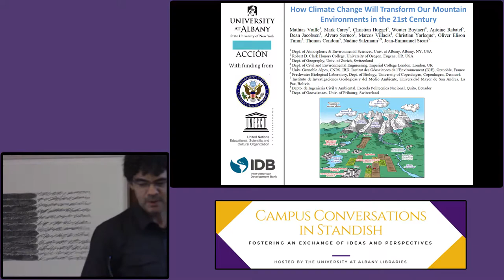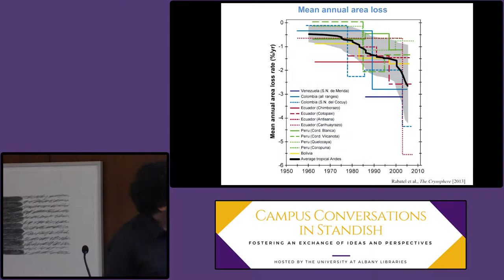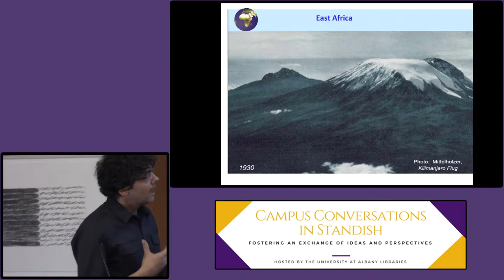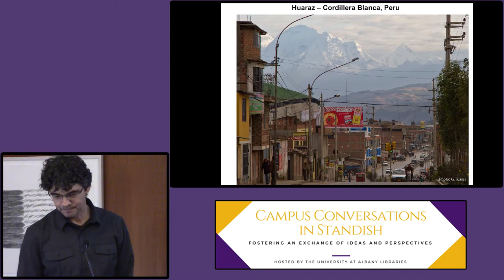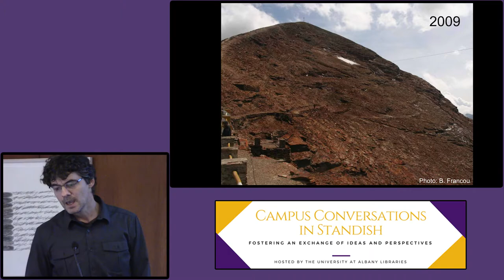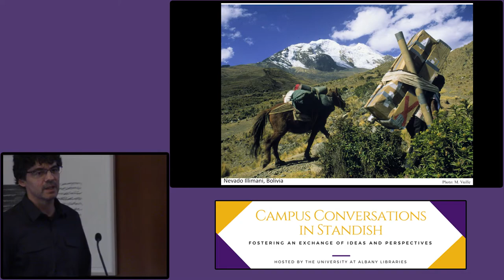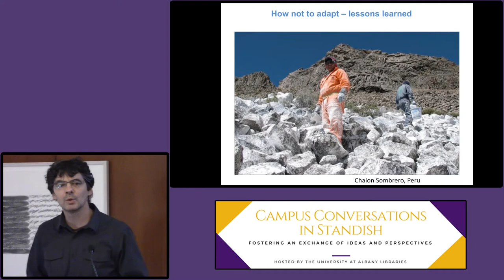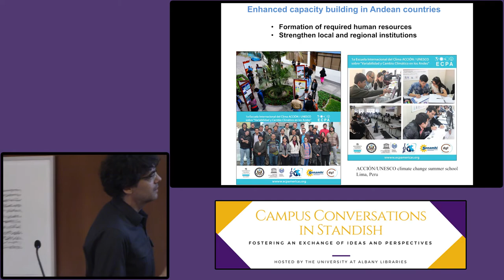Campus Conversations in Standish with Dr. Mathias Vuille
University at Albany's Dr. Mathias Vuille delivers a talk titled “Toward Mountains Without Snow and Ice: How climate change will transform our mountain environments in the 21st century” on November 8, 2017.